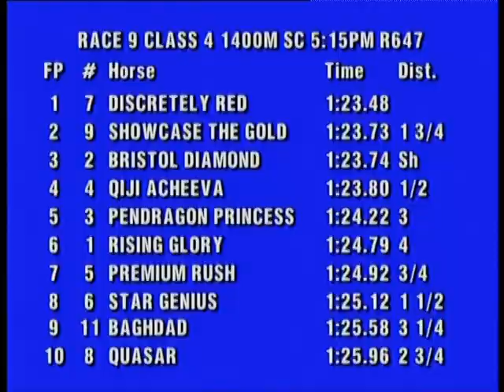2022-05-28 (R09)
PERAK MAY MEETING SATURDAY,28TH MAY 2022